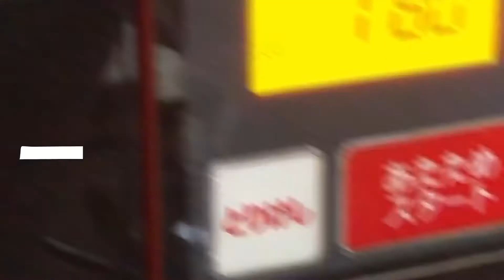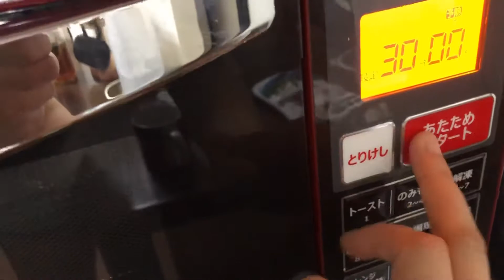Corn muffin with almond slice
1 1/2 cup corn powder (Sifted)
1 1/2 cup flour (Sifted)
1 cup sugar (sifted)
1/2 cup vegetable oil
3 eggs
2 tsp. vanilla extract
1 tsp. salt
1 tsp. baking soda
1 tsp. baking powder
1 cup milk
almond sliced (optional)
bake on 170 degrees celsius in 30-33 minutes